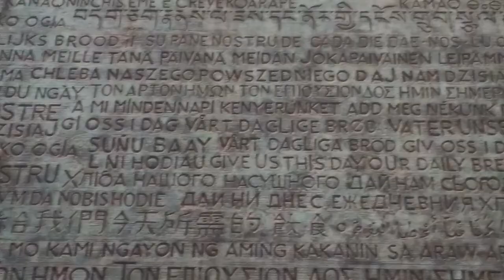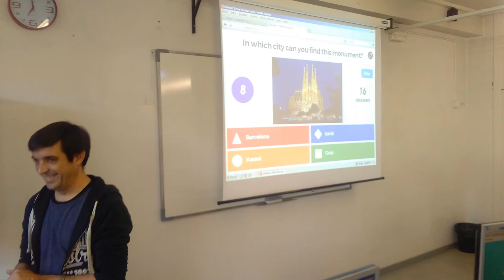1st meeting MEYM Manlleu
A dissemination video for the meeting in Spain made by the Hungarian delegation